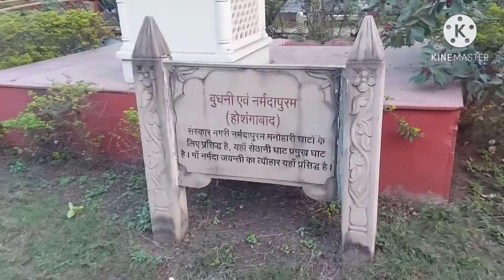बच्चो का बचपन मा बाप अपना समझ के जीते है||बच्चो के पीछे क्या क्या नहीं करना पड़ता जो सोच भी ni सकते